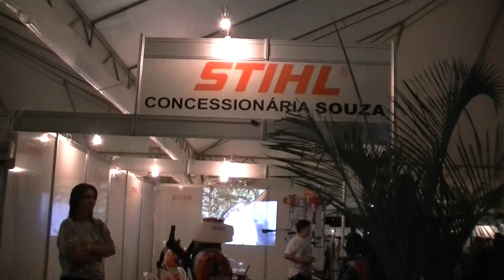Expocol Stihl 2011 - Festa da Cidade de Colatina - Full HD 1080p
Expocol Stihl 2011 - Rede Gazeta Festa da Cidade de Colatina - Full HD 1080p